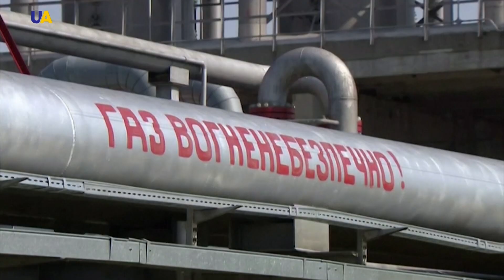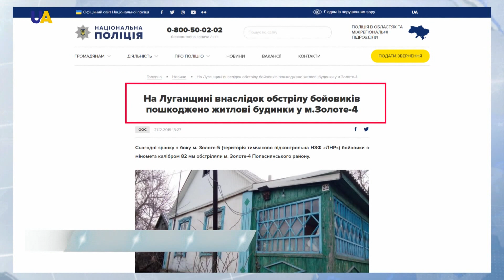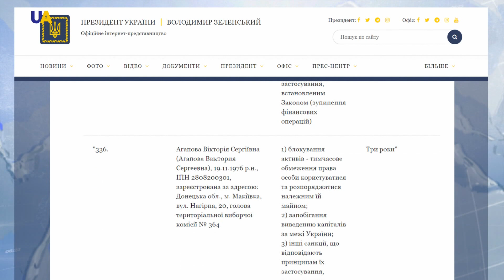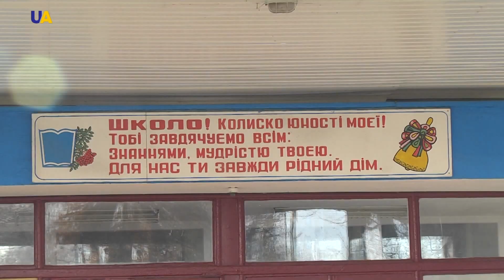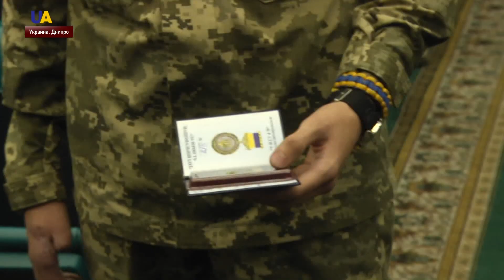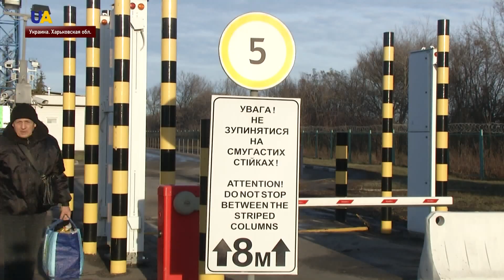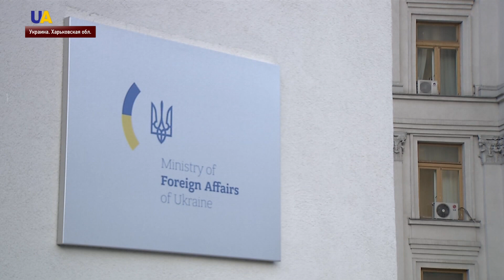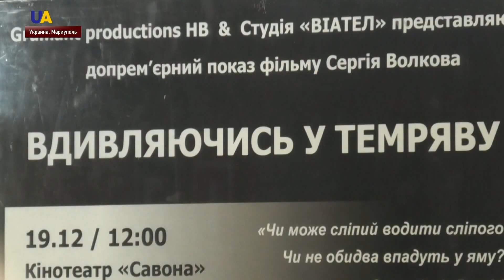Выпуск новостей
Смотрите в этом выпуске:
- Подробности достигнутых накануне газовых соглашений сообщили на брифинге в Офисе президента.
- Президент США Дональд Трамп утвердил оборонный бюджет на 2020 год.
- Пророссийские наемники обстреляли жилые дома в прифронтовом поселке Золотое-4.
- Целый арсенал боеприпасов обнаружили полицейские на железнодорожном вокзале в Рубежном Луганской области.
- Украина ввела новые санкции против организаторов незаконных выборов на оккупированном Донбассе.
- Правительственная комиссия назвала основную версию пожара в одесском колледже.
- Уникальные противопожарные учения провели в Винницкой области.
- Медалью "За верность национальной идее" наградили подростка, который летом спас жизнь пятерым детям.
- С 1 марта 2020 года в пунктах пропуска будут действовать новые правила пересечения границы с РФ.
- Половина россиян, работающих в ООН – агенты ФСБ России.
- В Японии самолет совершил аварийную посадку, когда у него в воздухе внезапно загорелся правый двигатель.
- Самый большой транспортный самолет в мире "Мрия" отмечает 31-ю годовщину со дня своего первого полета.
- Допремьерный показ фильма-притчи "Всматриваясь во тьму" устроили в нескольких городах Украины.
- Премьер-министр Британии Борис Джонсон вместе со своим эстонским коллегой Юри Ратасом посетил военную базу Тапа под Таллином.
- Один из самых больших сноубордических парков в Европе построили в Киеве.